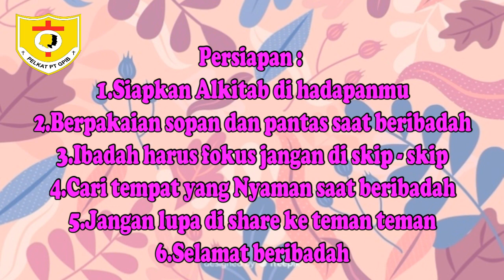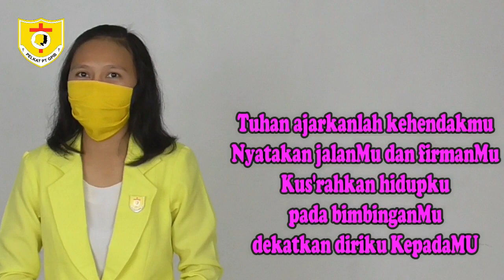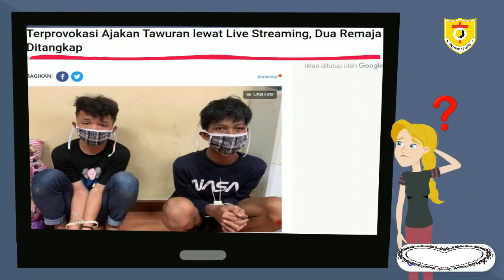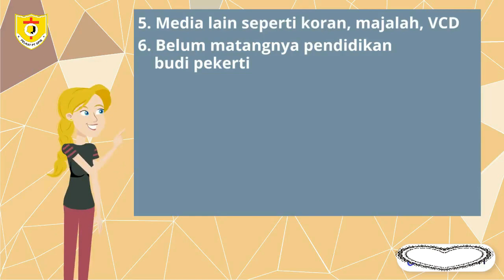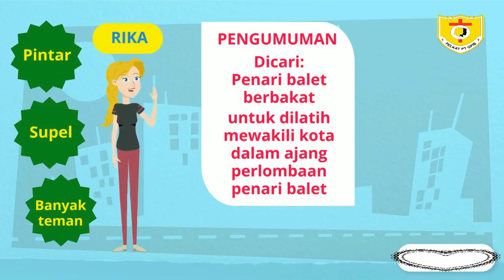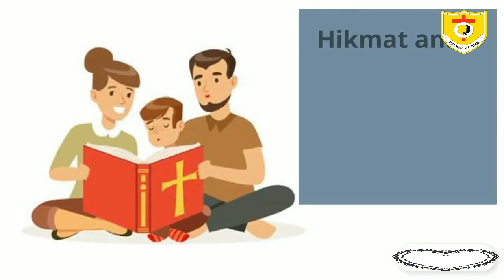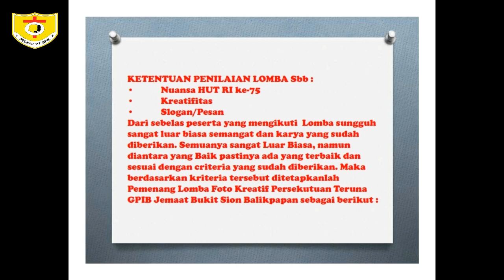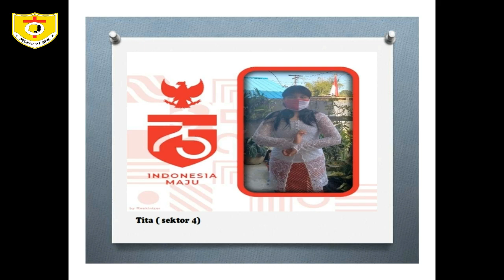GPIB BUKIT SION BALIKPAPAN - IBADAH HARI MINGGU PELAYANAN TERUNA MINGGU, 27 SEPTEMBER 2020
Selamat hari minggu adik-adik semua...
Apa kabar PT ?
Rajin beribadah... Bertumbuh... dan Suksesss... Yesss!!! Yesss!!! Yesss!!!
Apapun yang terjadi sekarang ini, kita harus tetap semangat untuk beribadah dan memuliakan nama Tuhan. Dan jangan lupa untuk tetap menjaga kesehatan ya. Tuhan Yesus Memberkati.

Pembacaan ALKITAB : Amsal 23 : 12
Tema : "Awal Pengetahuan Adalah Takut Akan Tuhan"
Pelayan Firman : Kak Luminar
Liturgos : kak maria

Posted by
Tim Multimedia Bukit Sion Balikpapan